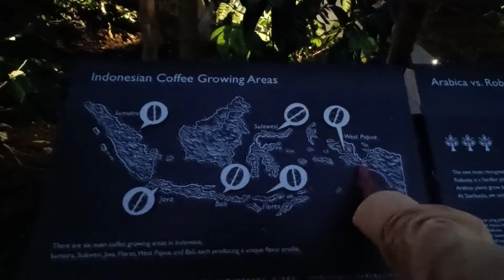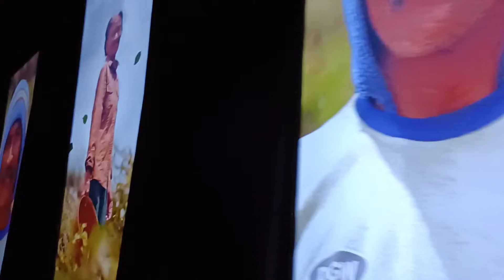El mejor Starbucks del mundo se encuentra en Bali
hello Gente bonita el día de hoy les traigo esta mega contrucción especial de Starbucks ⭐ increíble que pudimos conocer en Bali . les soy sincero al principio pensé que nos sacarían un ojo de la cara pero todo bien sobrevivimos y los precios accesibles así que le doy un 10.